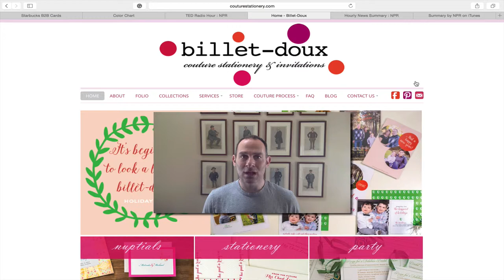Jon's Business Tip of the Day!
Custom stationary is a great way to differentiate yourself.